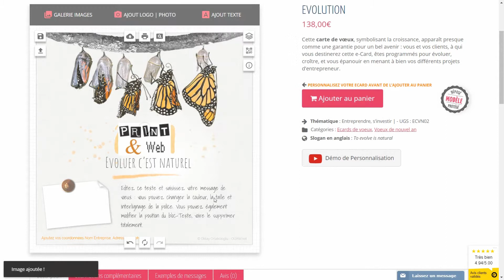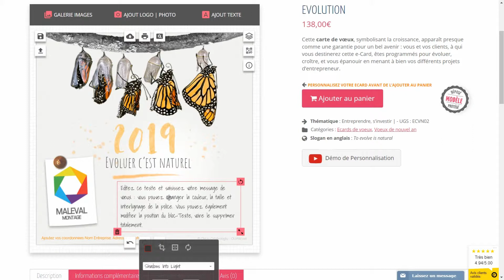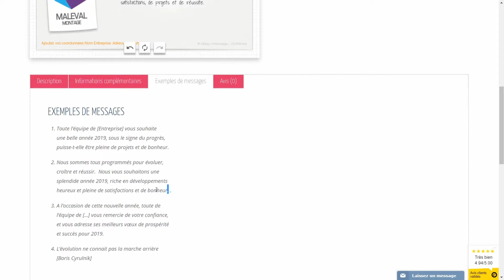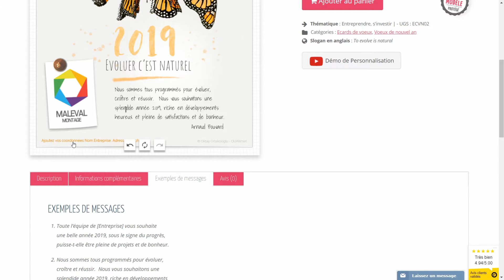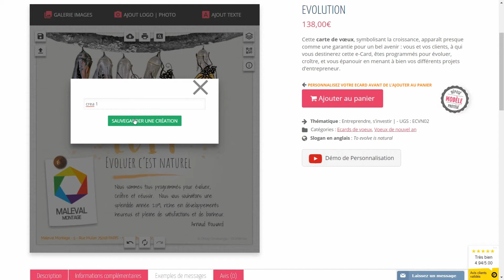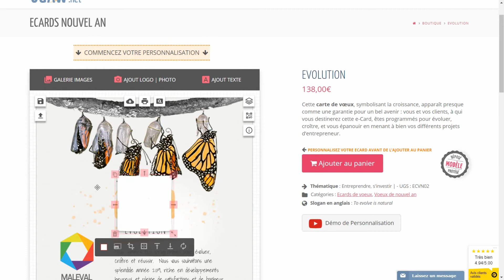Ecard Entreprises 2025 : personnalisation modèle ECVN 02 - Evolution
Démonstration de la personnalisation de l'ecard pour entreprises "Evolution", référence ECVN 02, (visible

La vidéo détaille toutes les étapes de composition pour personnaliser la carte virtuelle aux couleurs de son entreprise, qu'il s'agisse d'une société ou d'une profession libérale.

Il existe par ailleurs de nombreuses autres vidéos qui fournissent plein de trucs et astuces pour réussir son ecard de voeux professionnelle 2025.